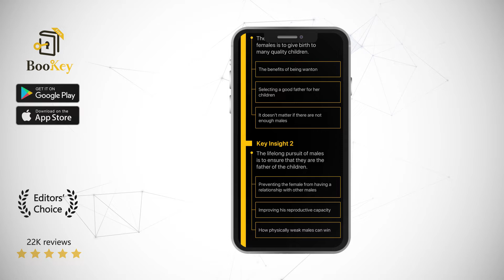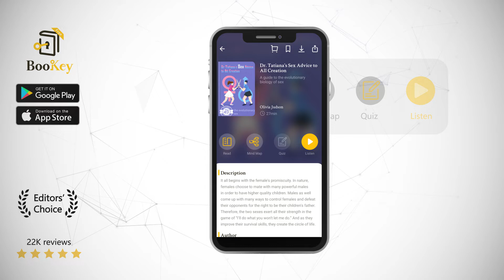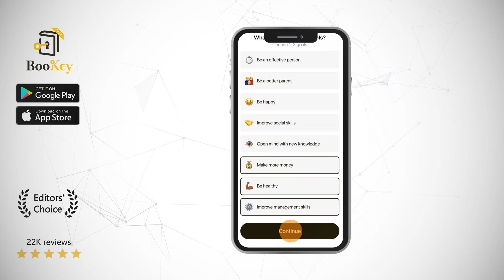Dr Tatiana's Sex Advice to All Creation Book Summary By Olivia Judson A guide to the evolutionary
It all begins with the female's promiscuity. In nature, females choose to mate with many powerful males in order to have higher quality children. Males as well come up with many ways to control females and defeat their opponents for the right to be their children's father. Therefore, the two sexes exert all their strength in the game of “I’ll do what you won't let me do.” And as they improve their survival skills, they create the circle of life.

The book is written by Olivia Judson, a research fellow at Imperial College London with a doctorate from Oxford. Her works have been published in several established academic journals and top magazines, including Nature, Science, The Economist, and The Times Higher Education. She is an evolutionary biologist who excels at using humorous language to discuss serious academic issues.